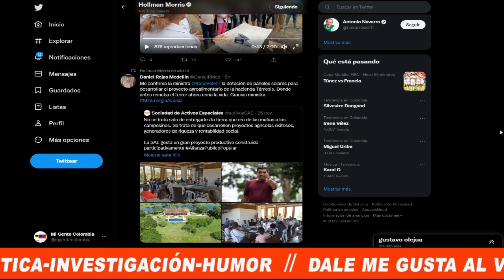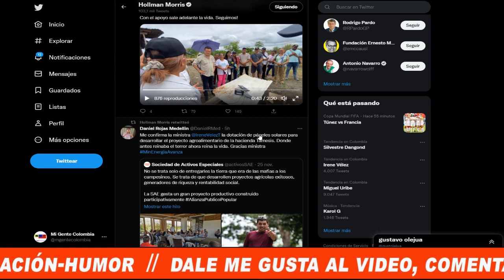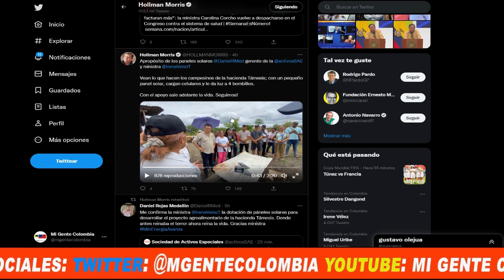VEAN LO QUE ESTAN HACIENDO NUESTROS CAMPESINOS EN LA ANTIGUA HACIENDA DE CARLOS CASTAÑO (TAMESIS)